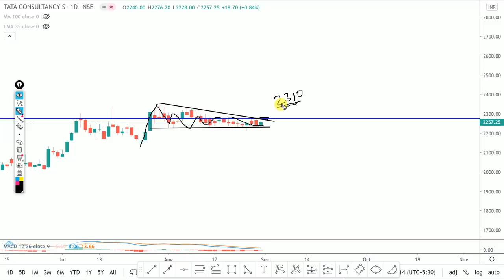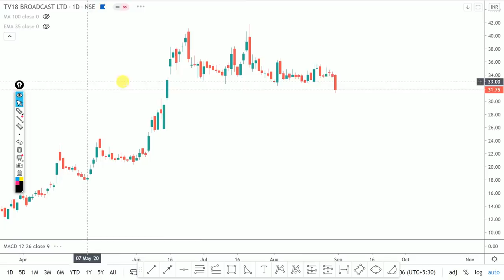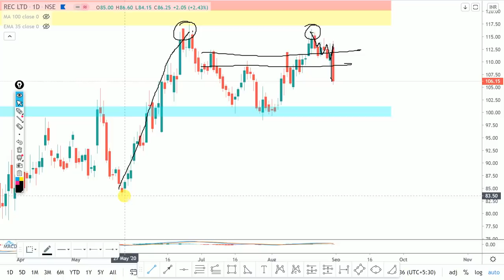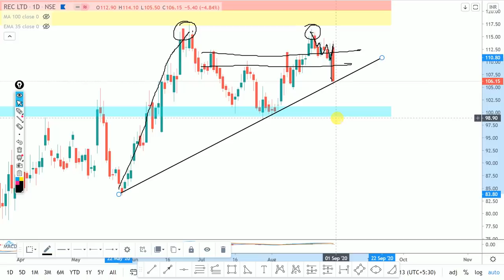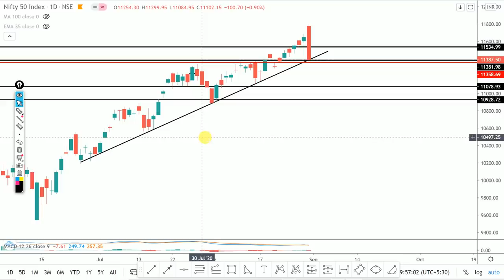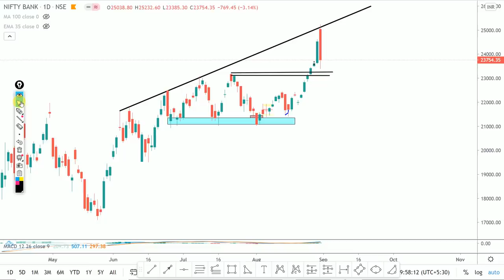Daily Intraday Calls For Tomorrow | 5 Jackpot Intraday Trading Tips | 01st September 20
Other Information !!

Live Nifty/ Bank Nifty Levels and Target and Technical Analysis for 01 September. 2020. also options strategy for "NIFTY/BANK NIFTY ".and STOCKS.

1. TCS

2. TATA POWER

3.  RELIANCE

4. TV18BRDCS

5. RECLTD

Other Information !!